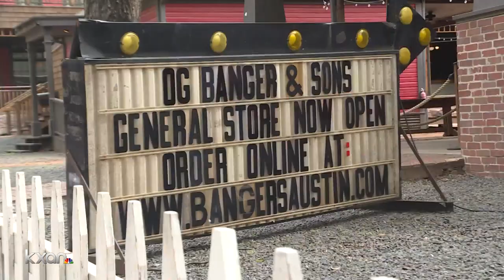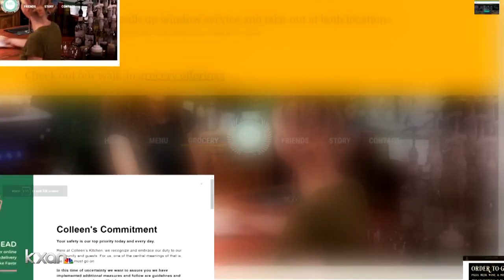Out of milk, eggs, pasta or toilet paper? Check your favorite restaurants for pantry and fridge stap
Some Central Texas are trying something new and selling groceries as they struggle to sell enough meals during the Stay Home Work Safe order.